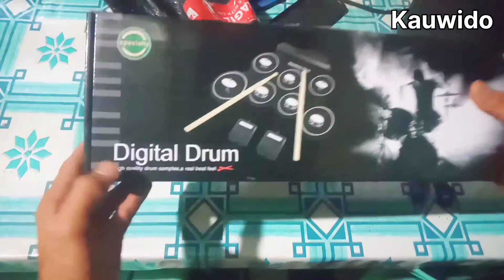Electronic drum pad | from shopee | Kauwido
Electronic drum pad ok pang practice mga kauwido